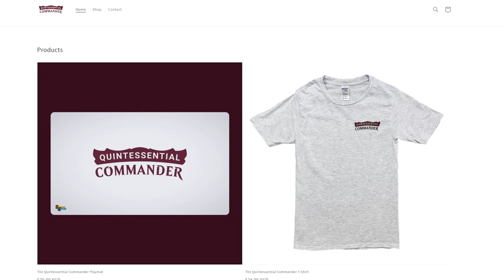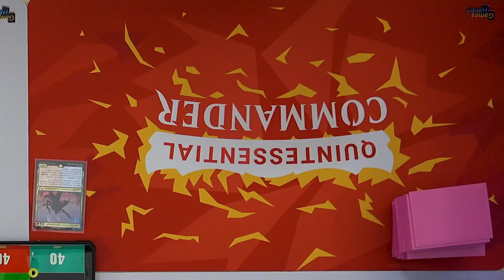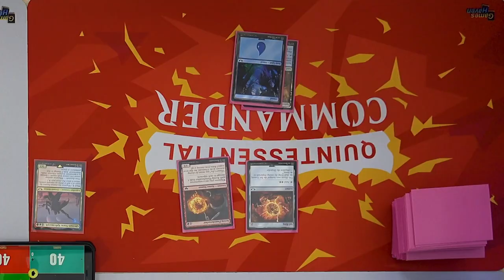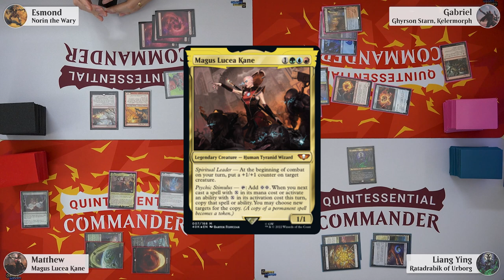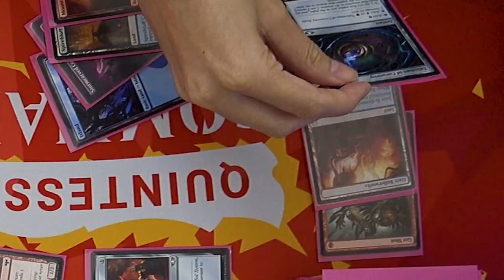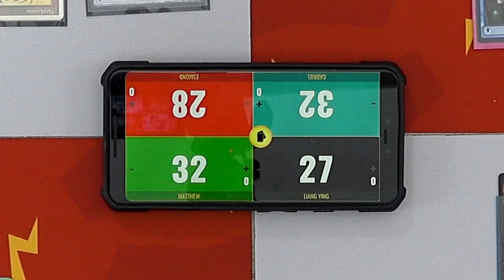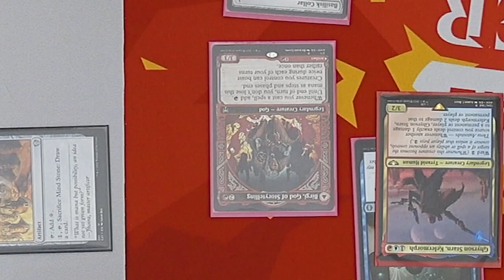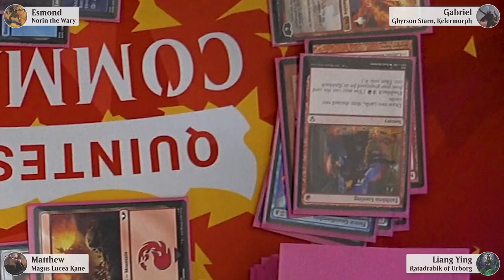Ghyrson Starn vs Magus Lucea Kane vs Ratadrabik vs Norin the Wary | MTG EDH Commander gameplay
Quintessential Commander is a Singapore based MTG EDH Commander gameplay series where we just want to have fun playing MTG together, joking and laughing around. We aim to produce high-quality, entertaining and fast-paced gameplay videos that will make you LOL.

Decklists & socials below!

Socials:
Esmond on Twitter: EzzyHey | Instagram: esmondheng
Games Haven Instagram: @Games_Haven_SG